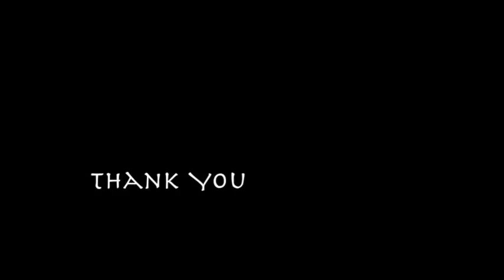ドリカムJ POPメドレー 癒しピアノBGM 作業用BGM 勉強用BGM リラックスBGM